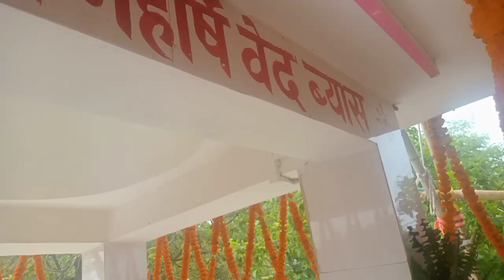औरंगाबाद बारुण में मुकेश साहनी जी ने देखिए निषाद समाज के लिए क्या कहा गुरु पूर्णिमा के मेला Barun.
mukesh sahani
mukesh sahani news
bihar
patna
bihar news
mukesh sahani latest news
patna news
mukesh sahani vip party
latest news mukesh sahani
nitish kumar
news4nation
breakingnews
newsfrombihar
mukesh sahni
mukesh sahni news
mukesh sahani vip
lok sabha election 2024
livecities
mukesh sahani vs bjp
live city news
live cities
mukesh sahani bihar
बिहार न्यूज़
mukesh sahani news today
बिहार
mukesh sahani bihar news
मुकेश सहनी
hindi news
पटना
vip party
पटना न्यूज़
vip party mukesh sahani
vip mukesh sahani
bjp
gg bhojpuriya
latest news
bihar news today
mukesh sahani video
top news
bihar tak
jitan ram manjhi
मुकेश सहनी न्यूज़
bihar news live
chirag paswan
upendra kushwaha
bihar cm nitish kumar
bihar jharkhand news
नीतीश कुमार
chirag paswan news
बिहार लाइव न्यूज़
bihar bjp
bihar samachar
लोकसभा चुनाव 2024
bihar politics
tejashwi yadav
bihar latest news
mukesh sahni latest news
bihar jharkhand news live
pawan singh
jharkhand bihar news live
latetst news
pashupati paras
tejaswi yadav
latest hindi news
news bihar
hindi news 2021
latest news updates today
ggbhojpuriya
headlines today
चिराग पासवान
bihar vidhan sabha news
nishad party
non stop news
non stop news zee news today
aarakshan kya hota hai
aarakshan kya hai
highlight shot video
nitish kumar news
mukesh sahani on nitish kumar
nonstop news
bihar lok sabha election
bihar cm
bihar cm oath ceremony
the india top
patna samachar
live bihar digital network
live bihar
cm nitish kumar
लाइव बिहार न्यूज़
nitish kumar tejashwi to meet pm modi
short video
rjd
rjd news
नीतीश कुमार न्यूज़
mukesh sahani arrah news
bihar liquor news
bihar government news
bihar vidhan sabha
jharkhand news
bihar liquor death
tejpartap yadav
राजद
son of mallah mukesh sahani
breaking news
राजद न्यूज़
jitan ram manjhi news
mukesh sahani son of mallah
santosh suman manjhi
nitish kumar video
highlight video
hs bihar
mukesh sahani on bjp
मुकेश सहनी समाचार
bihar student news
बिहार न्यूज़ लाइव
बिहार तक
mukesh sahani mla
mukesh sahani speech
bihar minister mukesh sahani
nda
arrah
arrah lok asbha seat
jdu
mukesh sahni interview
mukesh sahani news live
mukesh sahani news today live
bihar bjp news
mukesh sahni detail
lok sabha elections 2024
mukesh sahni background
lok sabha chunav 2024
vip
mukesh sahni with lallantop
mukesh sahni latest interview
bjp bihar
bihar nda
चिराग पासवान न्यूज़
dev jyoti
first bihar jharkhand
bihar tak indra mohan
indra mohan
ljpr
vikassheel insan party
short video highlight
nishad samaj
bjp seat sharing formula in bihar
nishad jaati ka itihaas
nishad samaj history
araloksabha
bksinghips
2024loksabh
mukesh sahani up
mukesh sahani ayodhya news
mukesh sahani varanasi
मुकेश सहनी न्यूज
मुकेश सहनी यूपी
मुकेश सहनी वाराणसी न्यूज
mukesh sahani road show
mukesh sahani patna road show
mukesh sahani no more minister
mukesh sahani suspend
jitan ram manjhi latest news
jitan ram manjhi attack chirag paswan

ljp mp raju tiwari
bihar mla raju tiwari
raju tiwari mla bihar
bjp jdu bihar news
mla raju tiwari
raju tiwari rjd
raju tiwari bihar
mukesh tiwari
ranchi mukesh sahani
mukesh sahani on lalu yadav
raju tiwari ljp
bjp jdu news
raju tiwari news
raju tiwari
mukesh sahani ka bayan
nitish kumar bihar news
nitish kumar bihar news today
nitish kumar bihar ka
mira road news
mira road case
dev jothi vip party
mira road case news
news
mukesh sahani in rjd
nakshatra building mira road case
mayank singh mira road case
mira road death case
mumbai mira road
mumbai mira road bageshwar dham
mukesh sahani press confrence
mumbai mira road market
mumbai mira road case
bjp mukesh sahani
mira road case breaking news
mira road society
mira road society case
mira road top news
samrat choudhary hair
samrat chaudhary bjp
samrat chaudhary
nda me bihar